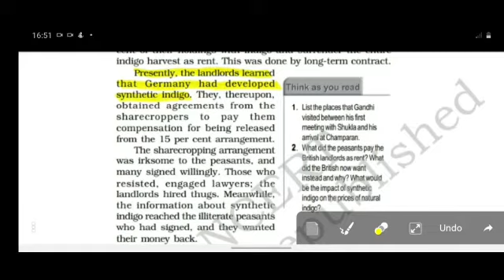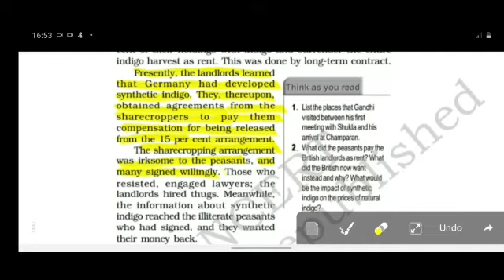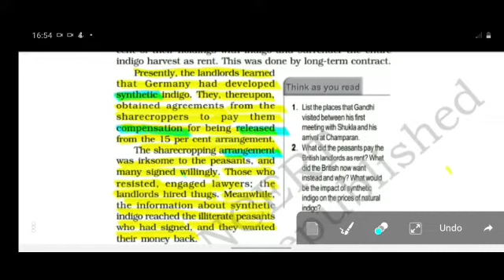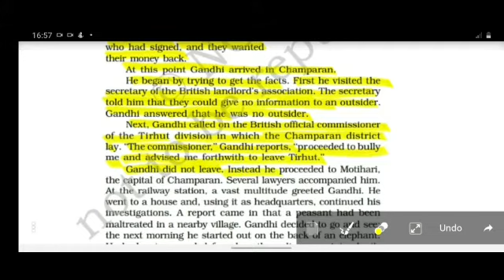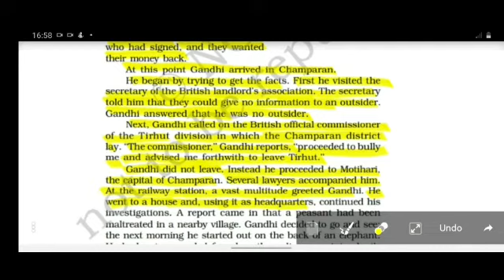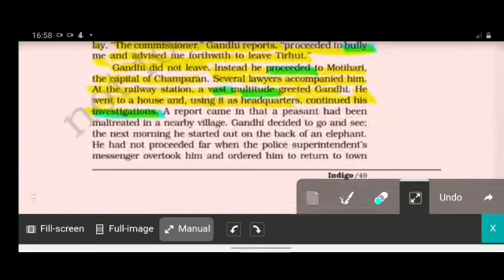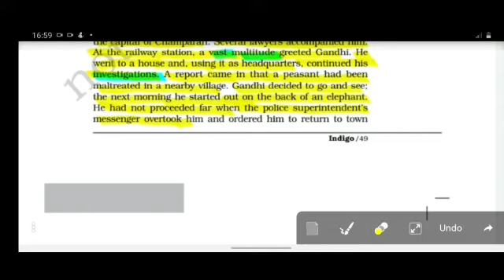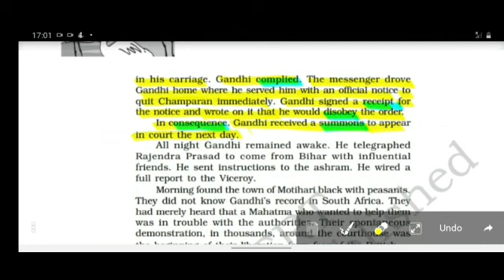SAINT ANGELS SCHOOL, CLASS 12, INDIGO, ENGLISH CORE CH-5 PART-4